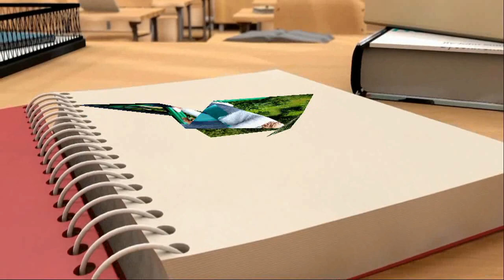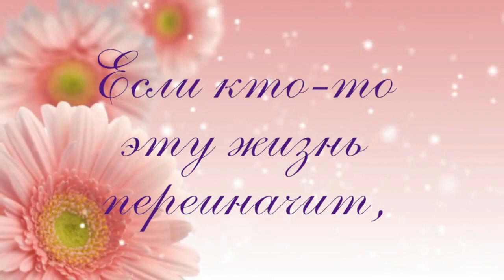Последний Звонок_2022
30 мая 2022 г.
ГУО "Вспомогательная школа - интернат №11 г. Минска"
Окончание 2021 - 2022 учебного года. В школе праздник - "Последний звонок_2022".
Звонок Последний год успешно завершает.
Желаем радости мы всем ученикам!
Закончилась учёба. Поздравляем!
Зовёт вас лето к солнечным волнам.
Старались и учились вы усердно.
Награда — отдых долгожданный за труды.
Мы соберёмся снова здесь все непременно,
Чтоб пожинать бесценных знаний все плоды.